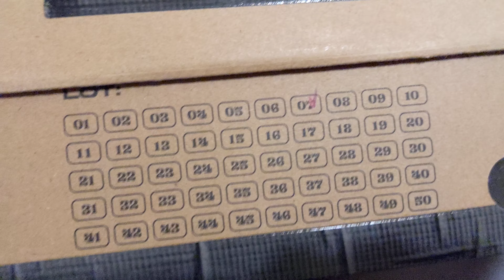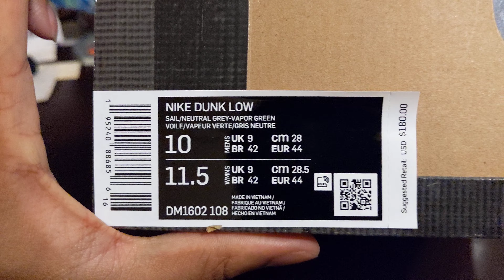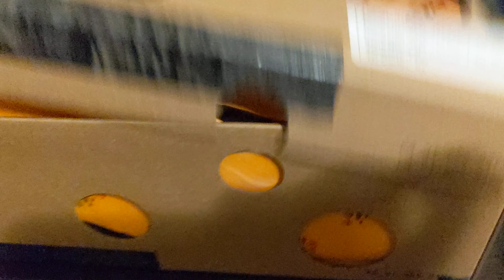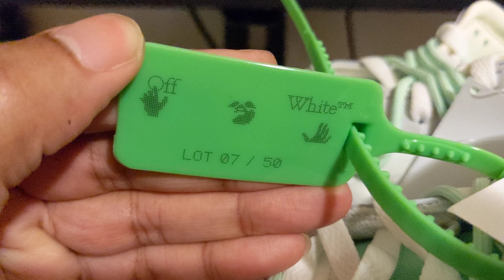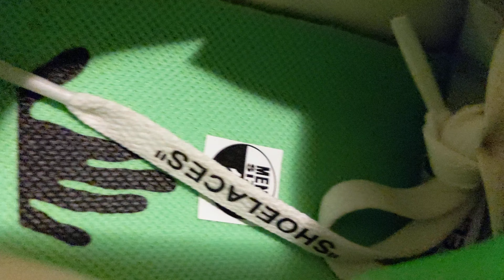Nike Off-White Dunk Low Lot 7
Showing the sneaker community my collection and new pick ups as they come in.